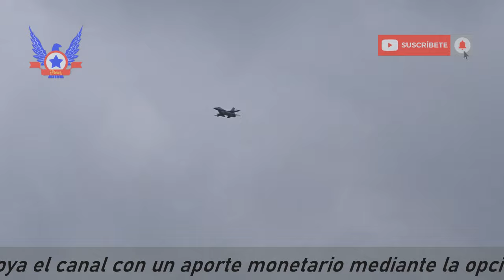POTENTE F-16 MLU SE LUCE EN OPEN FACH 2023